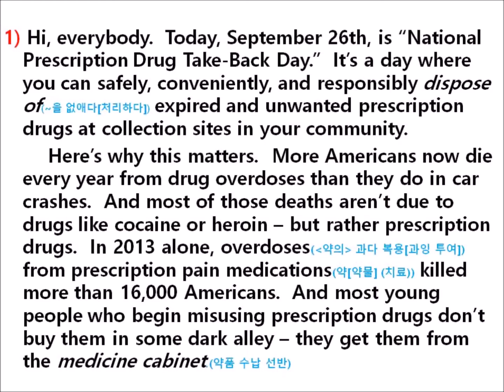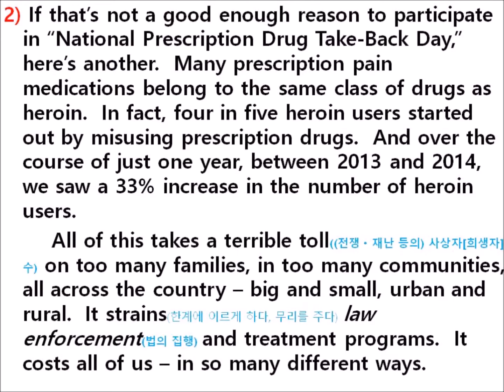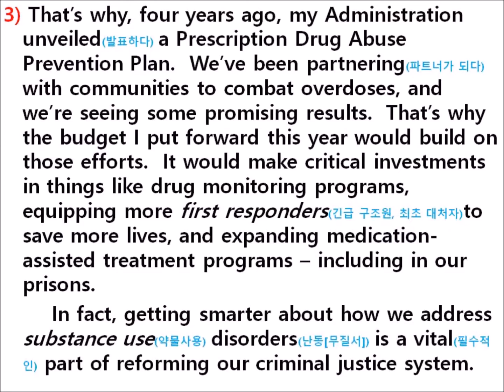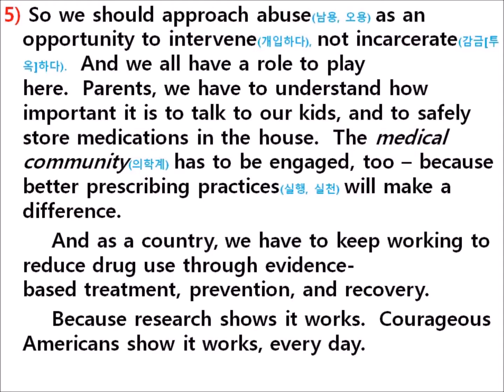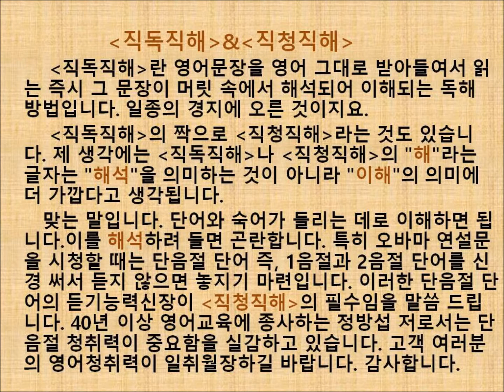오바마영어 6차 영문자막동영상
미국 오바마 대통령은 매주 토요일에는 전미국인을 대상으로 연설을 한다. 그것을 간단한 해설을 붙여 동영상으로 제작 - 수시고 듣고 따라하는 연습을 하게되면 영어실력이 향상 될 것이다.